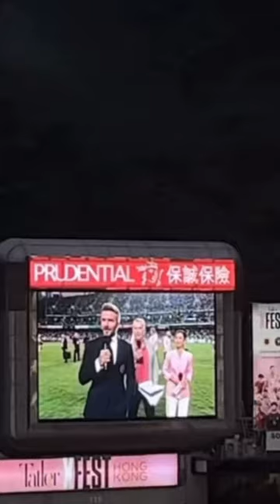Hong Kong fans during Inter Miami vs Hong Kong XI